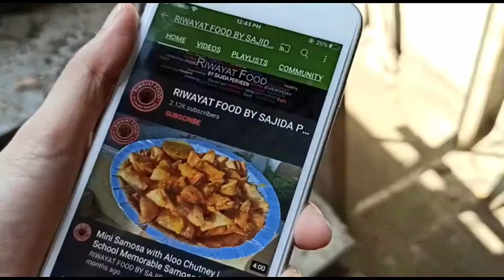Pyazoo Ramadan Special | Channay Ki Daal Ky Pyazoo | Pyajo | Ramadan Special Recipe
How to make Pyazoo Ramadan Special | Channay Ki Daal Ky Pyazoo | Pyajo | Ramadan Special Recipe at home.

Ingredients
Split lentil (Chana Dal) half kg (Soaked Overnight)
Coriander leaves 3-4 tbsp.
Green chili chopped 5-6
Basin 3 tbsp.
Salt as your taste
Ajwain half tsp.
Coriander crush 1 tbsp.
Cumin seed and black pepper powder 1 tsp.
White zeera 1 tsp.

Red Chili crushed 1 tbsp.

Take a bowl add half kg chana daal and keep to soaked overnight. In the morning drain the water.
Grind the whole chana daal, ginger, garlic, green chili into the grinder and make a smooth paste.
Then add Onion slice, Coriander leaves,  Green chili chopped,  Baisen, Salt, Ajwain, Baking Soda,
Red chili powder, Coriander crush, Cumin see and black pepper powder, White zeera,  Red Chili crushed,  then mix all the ingredients. Then make a round flat shape.
Then make Deep fry in oil until it becomes brown.
Pyazoo is Ready.